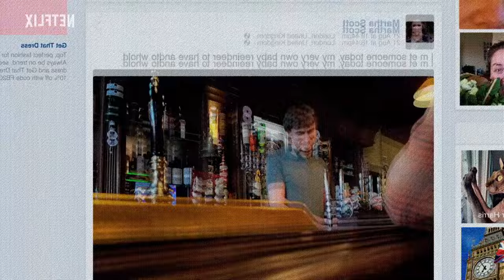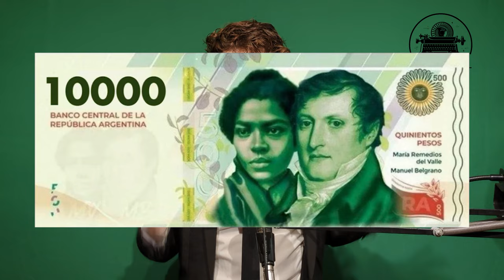🟧 ¿BEBÉ RENO condena o condona a la acosadora?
La nueva serie de Netflix de la que todos están hablando, BEBÉ RENO trata sobre un hombre acosado por una mujer con la que fue amable y solidario. Pero, ¿la historia hace lo suficiente para condenar a la acosadora?

¿Ya la vieron? ¿Qué les pareció? ¡Déjenlo en los comentarios!